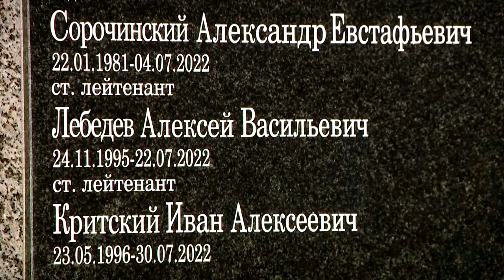В Твери почтили память выпускников СВУ, погибших на Украине